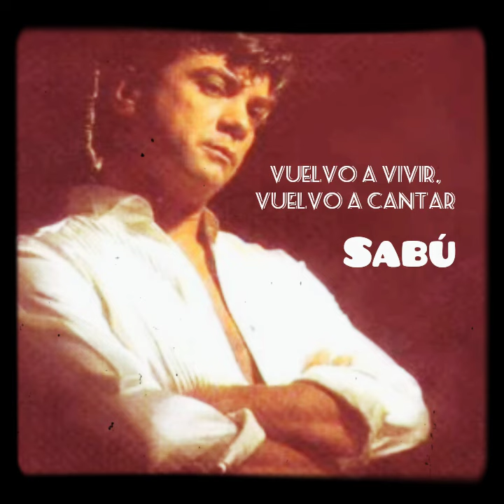vuelvo a vivir, vuelvo a cantar - sabú